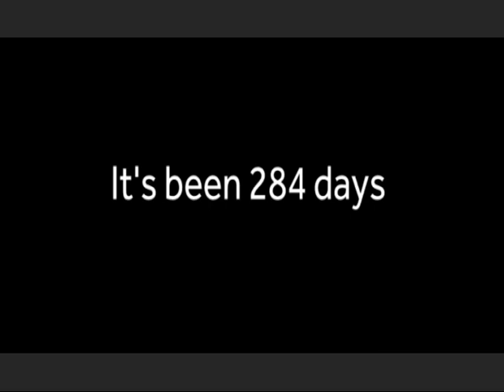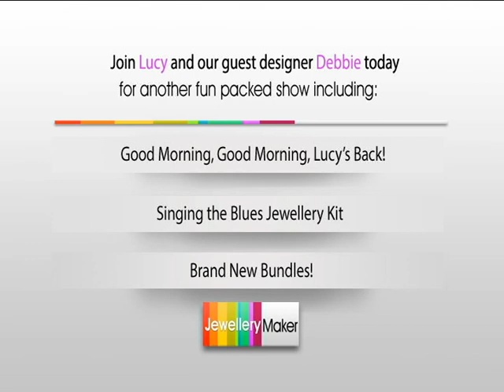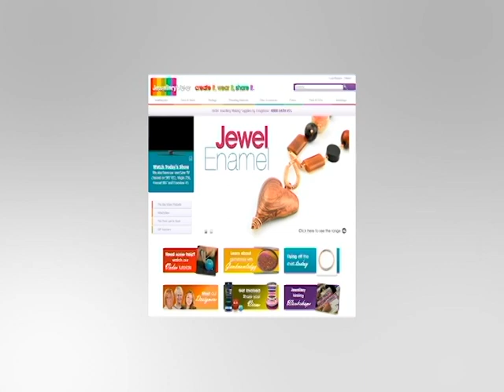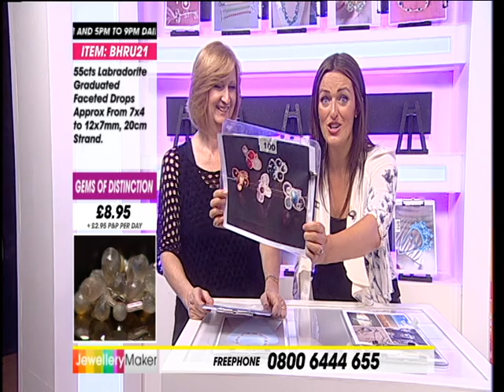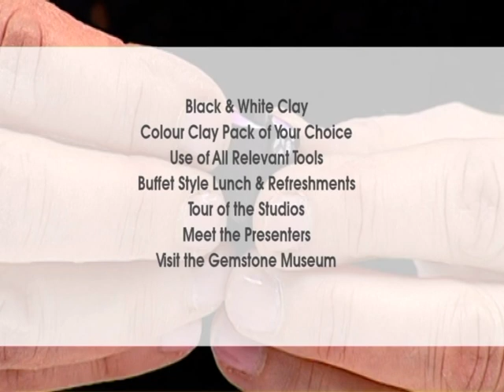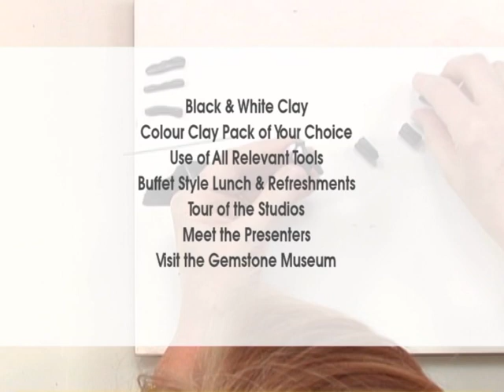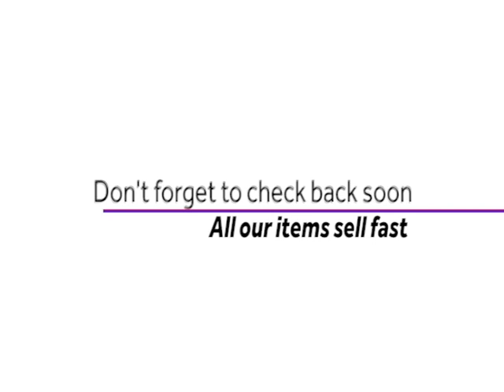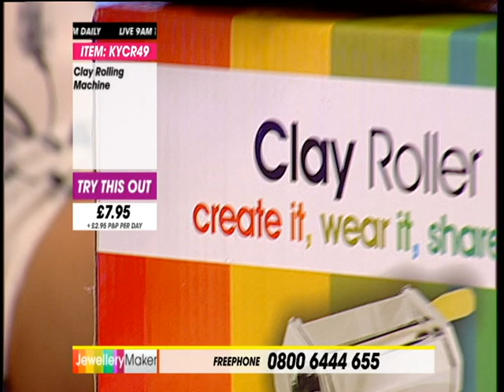JewelleryMaker LIVE 16/08/13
Presenter: Lucy
Guest Designer:Debbie